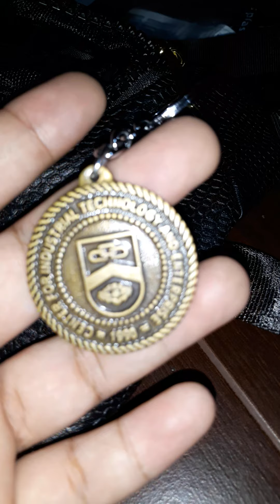high quality jordan belt bag and crossbody bag